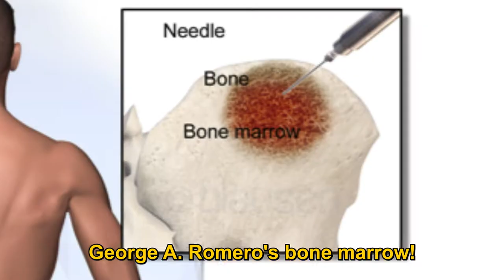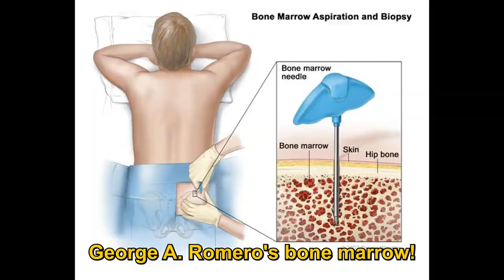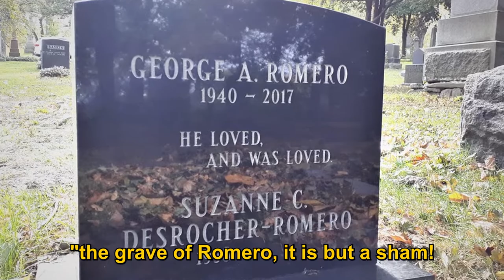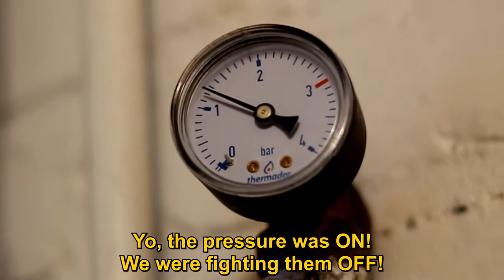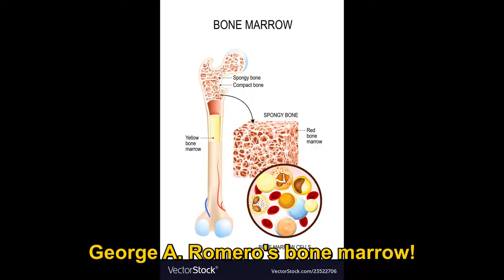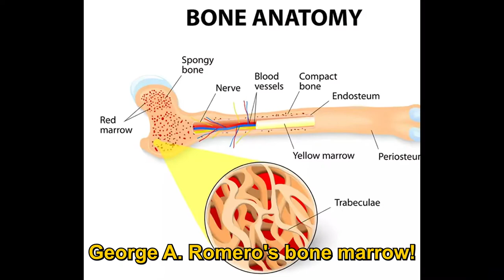GEORGE A. ROMERO'S BONE MARROW - ANTWON LEVEE & DUST